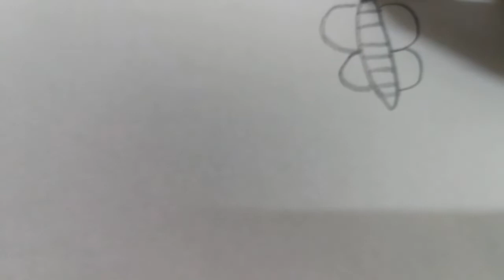how to draw from 3 to a butterfly 🦋and a flower 🏵️